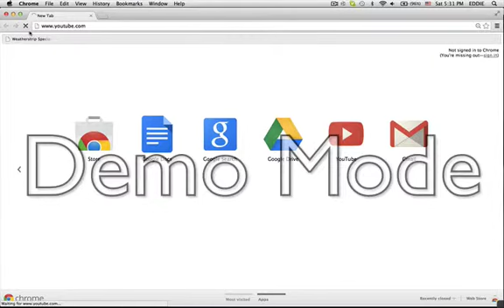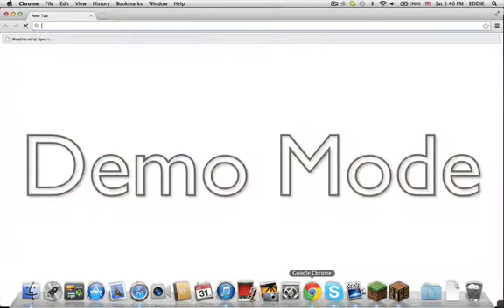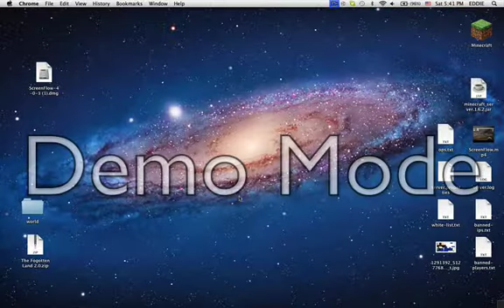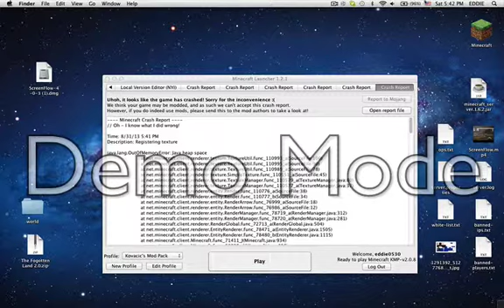hunger games #7 /w eddie moon base 9